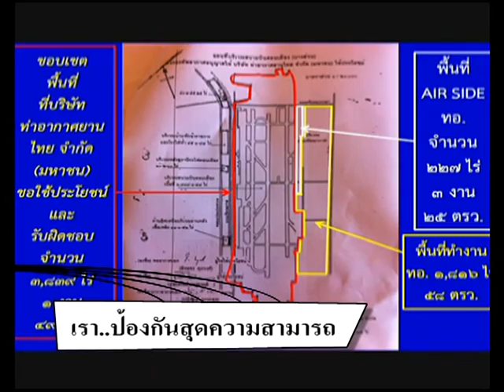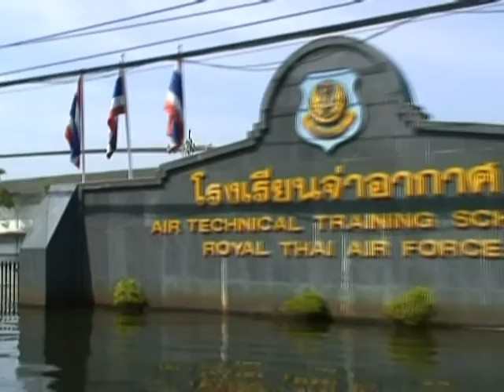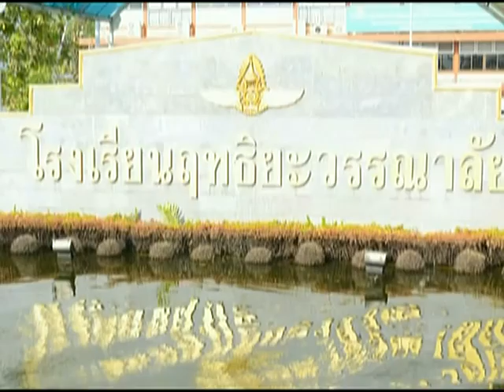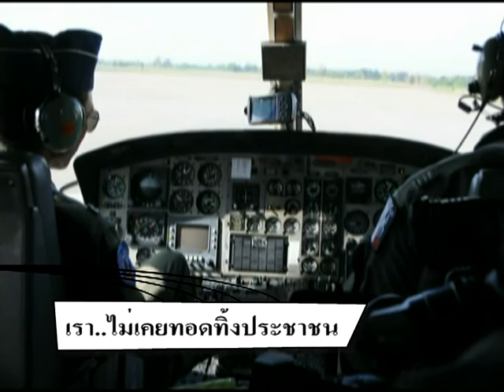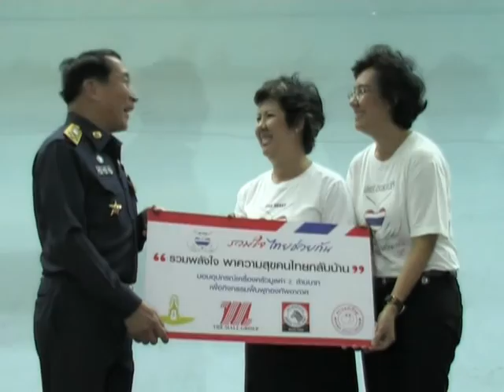กองทัพอากาศฝ่ามหาอุทกภัย54 offcial mv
"...เราเป็นครอบครัวทหารอากาศ เป็นครอบครัวทหาร เพราะฉะนั้น ความอดทนเราจะต้องมากกว่าประชาชนทั่วไป เพราะว่าประชาชนหวังพึ่งพาเราอยู่..."
พลอากาศเอก อิทธพร ศุภวงศ์ ผู้บัญชาการทหารอากาศ
กองทัพอากาศขอขอบคุณทุกบทเพลงที่ได้ร่วมเป็นกำลังใจให้แก่พวกเรา
1.LIVE & LEARN   กมลา  สุโกศล
2.เธอ...ผู้ไม่แพ้     เบิร์ด ธงไชย แมคอินไตย
3.น้ำเอยน้ำใจ       อัสนี - วสันต์  โชติกุล
4.กำลังใจ            โฮป
5.อย่ายอมแพ้       อ้อม สุนิสา  สุขบุญสังข์
6.คงจะมีสักวัน      เรวัต  พุทธินันทน์
จัดทำโดย กรมกิจการพลเรือนทหารอากาศ